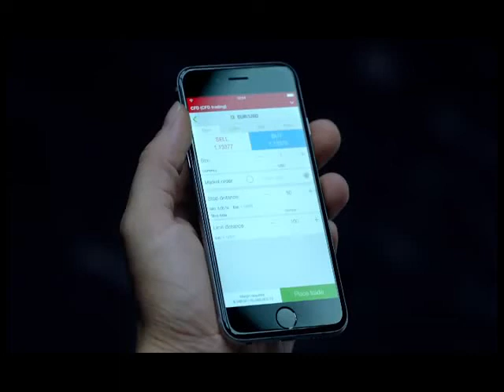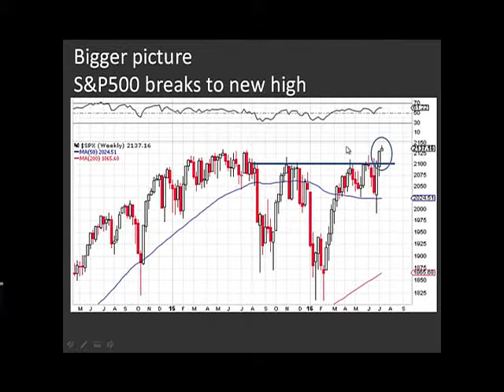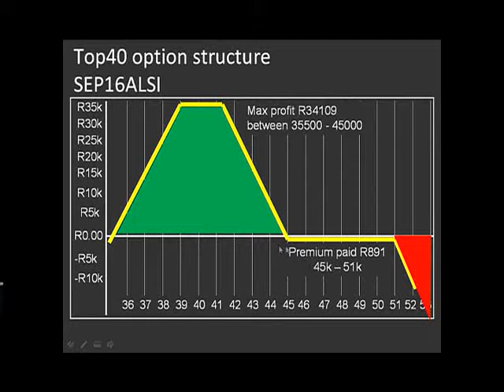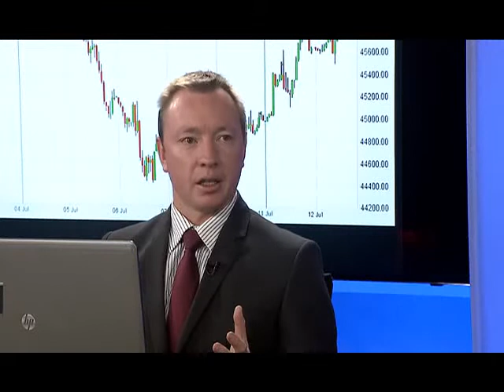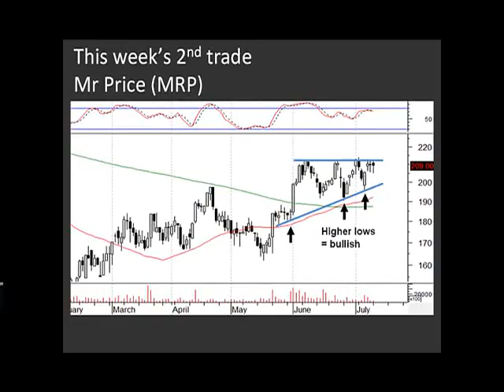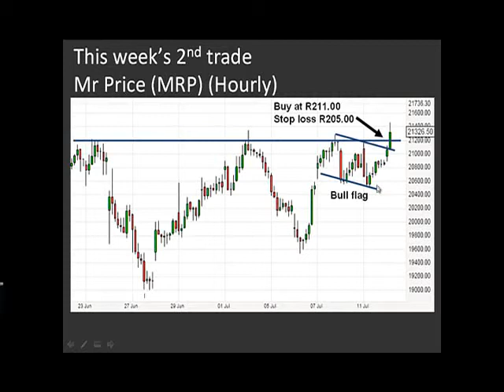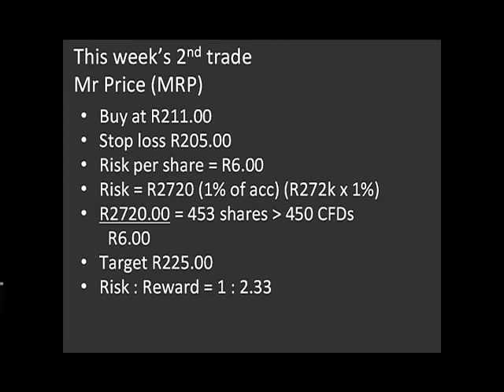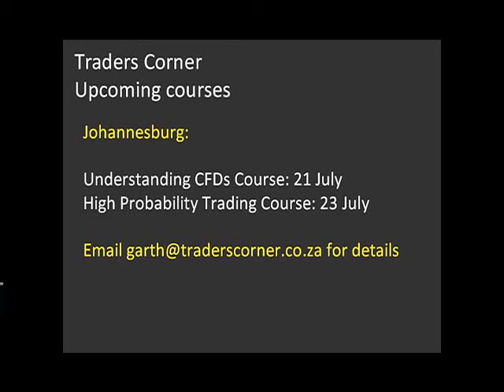S&P500 at a new high, new trades in SA40 CFD and Mr Price